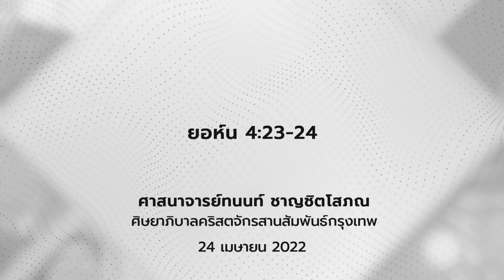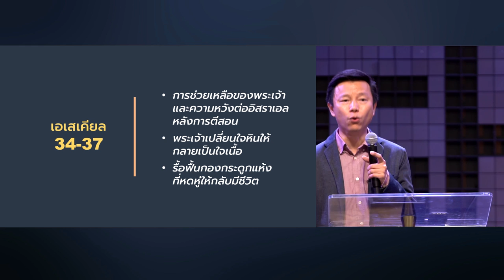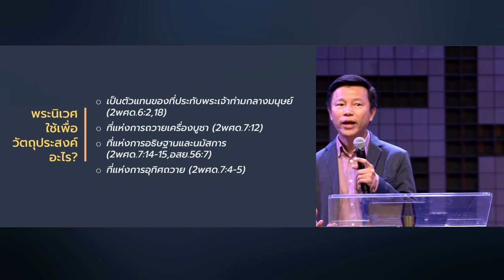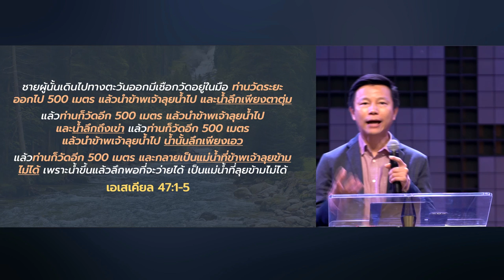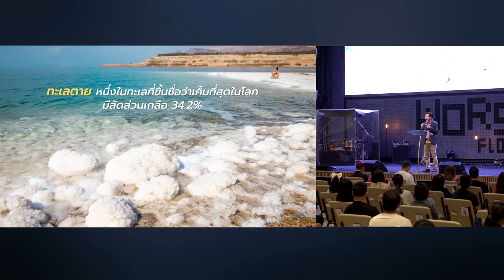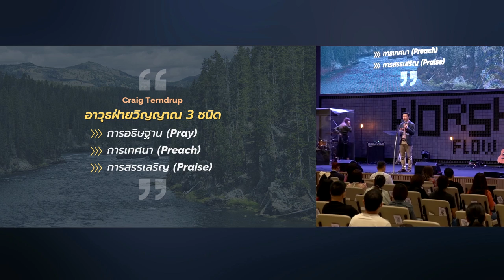คำเทศนา สายน้ำจากพระนิเวศ (เอเสเคียล 47:1-12)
สายน้ำไหลผ่านที่ไหน ที่นั่นย่อมเกิดชีวิตและความอุดมสมบูรณ์ นิมิตในเอเสเคียล 47 เกี่ยวกับน้ำที่ไหลจากพระนิเวศไปสู่ทะเล ซึ่งเปรียบเหมือนชีวิตเราที่ถูกเติมให้เต็มล้นด้วยการอธิษฐานและการนมัสการพระเจ้า และไหลล้นออกมาเป็นพรต่อผู้คน

00:00  สายน้ำจากพระนิเวศ
06:14 การตีความถึงนิมิตเกี่ยวกับพระนิเวศหลังใหม่
07:35 พระนิเวศใช้เพื่อวัตถุประสงค์อะไร?
10:59 ภาพนิมิตของเอเสเคียล
แง่มุมของนิมิตสายน้ำจากพระนิเวศ
13:15 ต้องมีมากพอ และต่อเนื่องสม่ำเสมอ
18:19 มีพลังเปลี่ยนแปลงและรักษา
25:38 ให้ชีวิตและเป็นพร